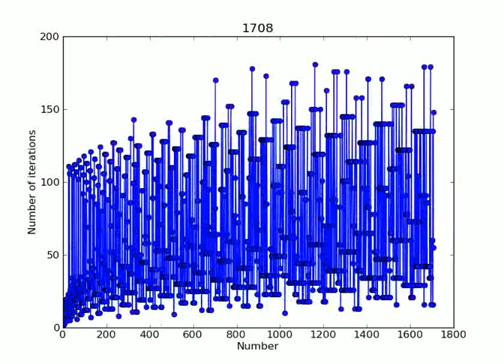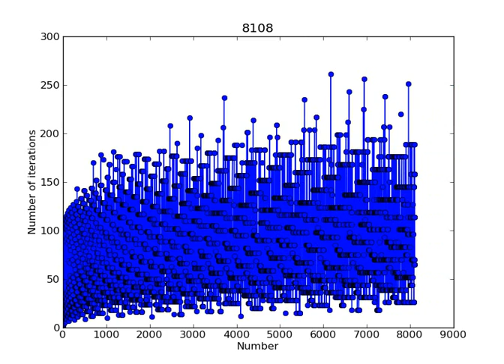collatz.problem-num.steps.conv-10k.it-80fps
Collatz Conjecture: Convergence
The dependence of the number of iterations (the first 10k of numbers).
X: the number of
Y: the number of iterations